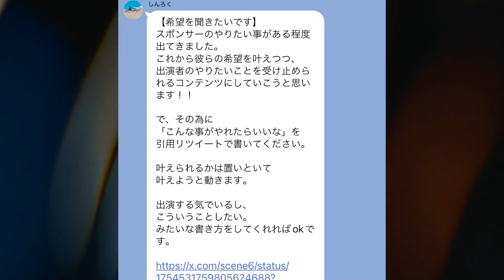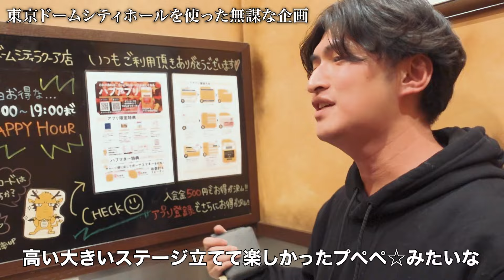【号泣】「林原めぐみ側の人間ですよ」しんろくの熱い言葉にベーシスト稲子が涙...【ワンニバス】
林原めぐみさんのハートフルステーションのカセットテープはまだ持ってます。

「東京ドームシティホール借りられたけど誰か出る？」

まず会場がある、そして500万円集まった

出演者未定、企画未定、コンセプト未定

前代未聞の常識破りな企画が始動した…

このしんろくという男は何者なのか？

しんろく(企画者)
元舞台演出家。
クロスジャンルな企画を始めて7年目。
資金調達を勉強したら、わけもわからず11億動かすことに。
流れかけた企画を復活させるリカバリー企画、チェロ3年目でお寺でクラシック風公演、オテライブ。
津軽三味線6年目でミュンヘン公演。
全てを募集しています。